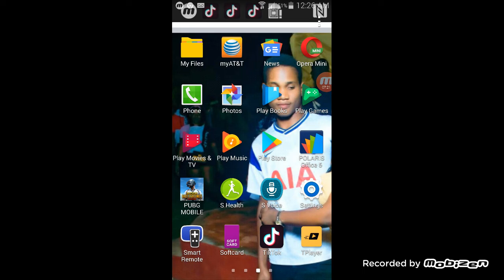Pubg mobile pubg pubgmobile sub PUBG MOBILE Jamaica